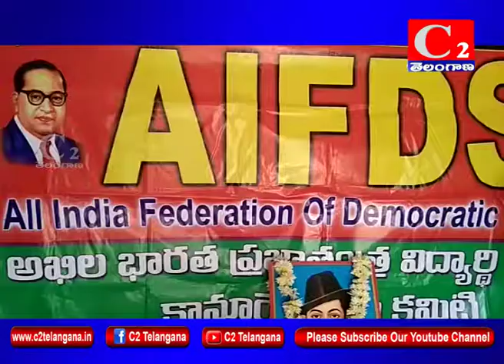KMR:AIFDS ఆధ్వర్యంలో భగత్సింగ్ చిత్రపటానికి పూలమాలవేసి ఘనంగా నివాళులు|28-09-2018